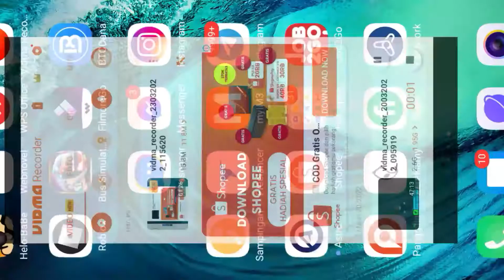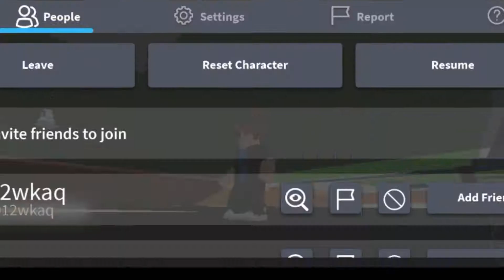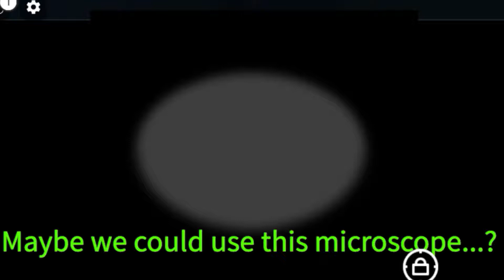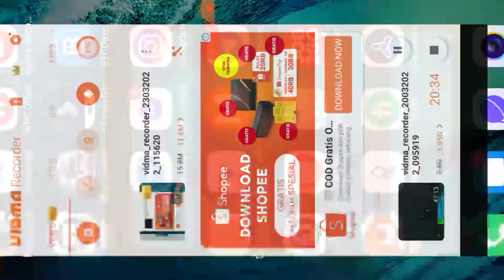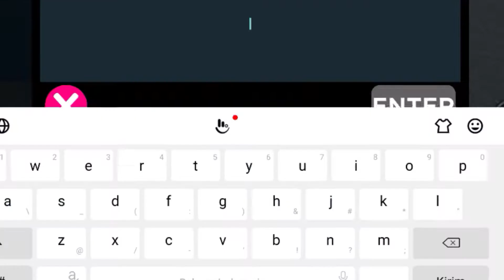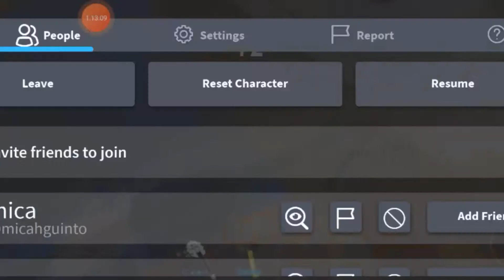FNf & Mod Animation is How to Play | ROBLOX